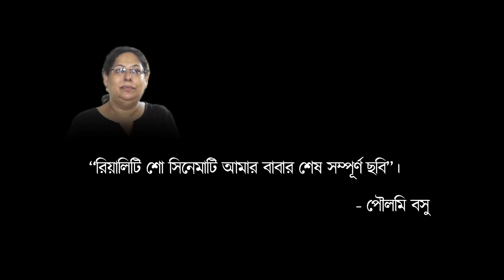@রিয়ালিটিশো | সৌমিত্র চট্টোপাধ্যায়ের শেষ সম্পূর্ণ ছবি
FCP ACTING SCHOOL
9/8, Kali Charan Ghosh Road, South Sinthi, Kolkata-700050

Copyright is a form of protection provided by US law to authors of "original works of authorship".